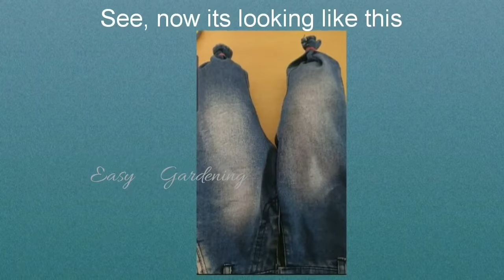DIY Jeans Planter in just 2 minutes// How to Reuse Old Jeans for Garden// Making pot from old jeans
In this video I am telling an easy way of making planter from old jeans.. it's a very easy best out of waste idea...
All this I have learned from my personal practical experiences which include many failures also. I hope you find this video helpful...